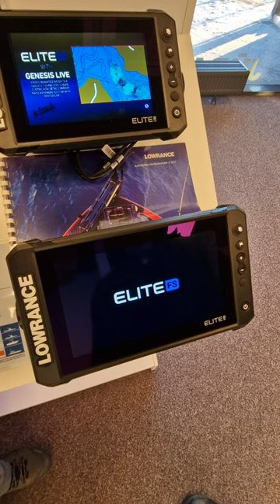Hard Reset Lowrance Elite FS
Alter Marine Latvija
Alter Marine
Suzuki Marine Latvia
Lowrance Latvija
APE motors/motorsports
Fishing Discount